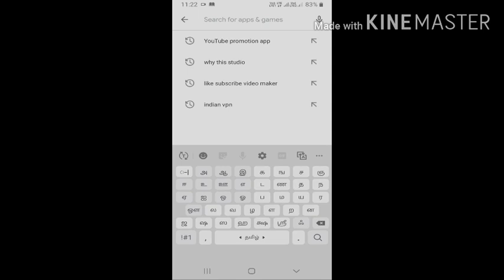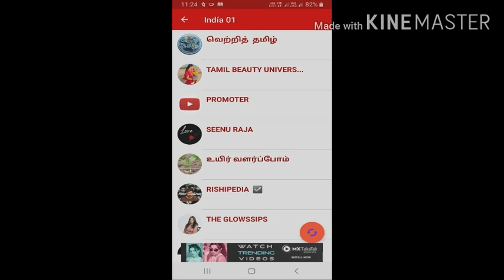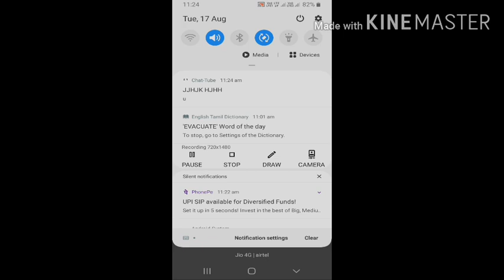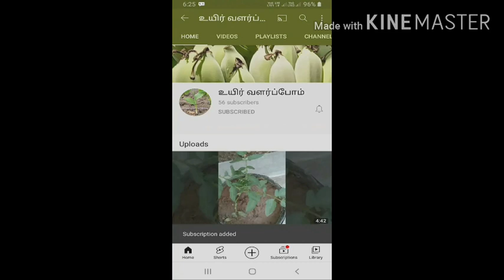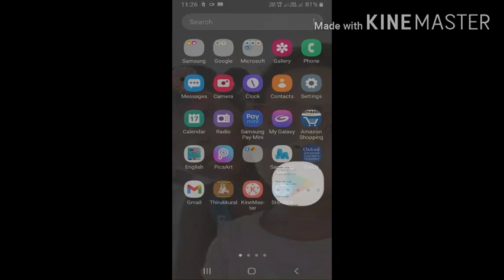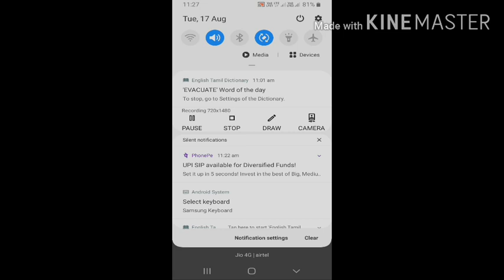ஒரு நாளைக்கு/ 100+/ subscribers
here I am explained how to get 100 subscribers  just in one day, it's not magic and lie 100% true. just try  one and see the thing